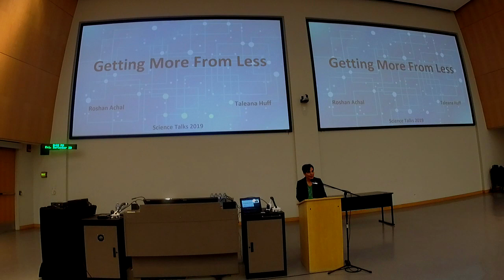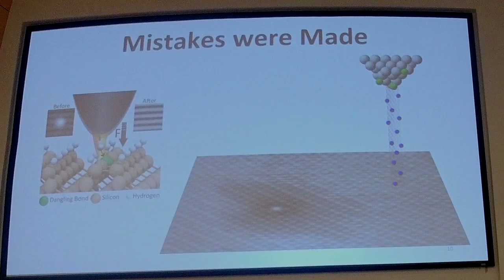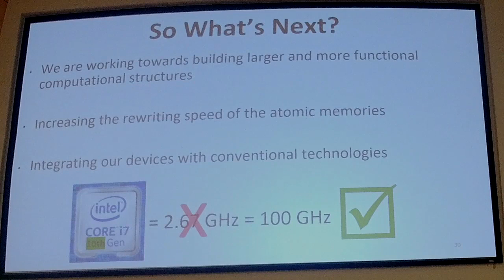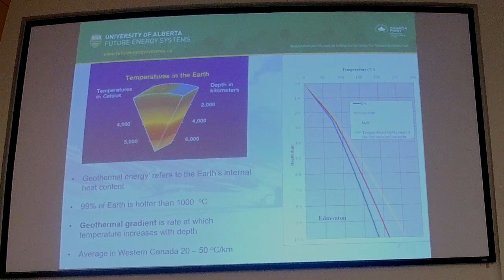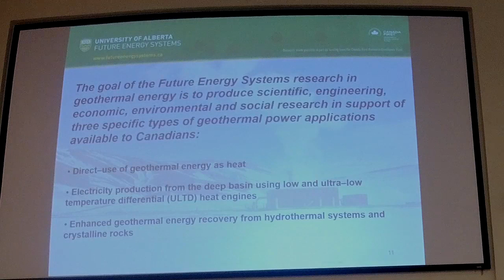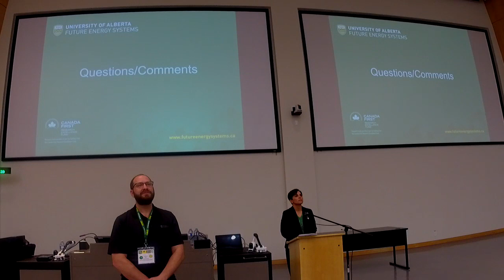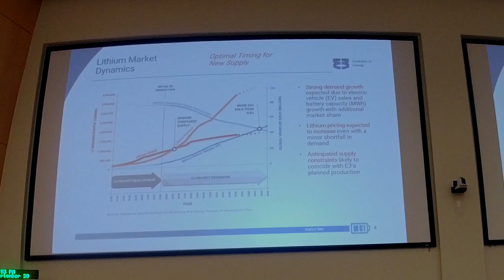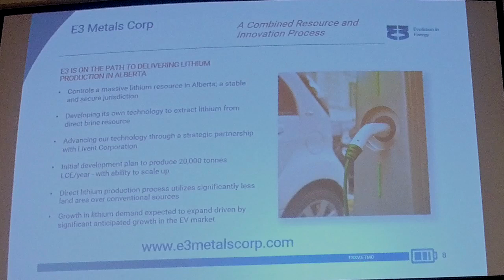Powering the Future - Science Talks 2019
Alumni, students, and researchers from our Faculty of Science family spoke to guests during Alumni Weekend 2019 at Science Talks—an evening all about sharing interesting science topics in under 15 minutes. This year’s theme was Powering the Future—hear from our alumni, researchers, and students as they share their work in various conventions and developing technologies.

GETTING MORE FOR LESS: Hear from PhD candidates Taleana Huff and Roshan Achal on creating smaller, faster, more energy-efficient electronics.

THE ENERGY BENEATH OUR FEET: UAlberta professor Jonathan Banks shares how geothermal energy production works, the types of geothermal power projects that may be feasible locally, and how geothermal energy development can be a significant source of added value to Alberta.

EVOLUTION OF ENERGY: Chris Doornbos speaks on disruptive technologies and how E3 Metals and the Alessi Lab at UAlberta have developed a disruptive technology for the extraction of lithium from brines—and how E3 Metals, with this technology, looks to put Alberta on the map as a major lithium producer.